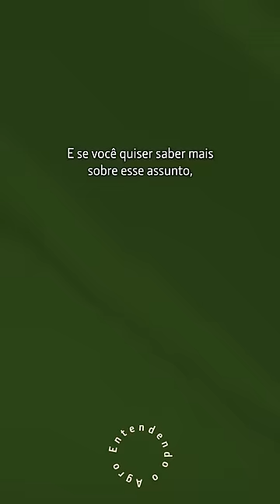Entendendo o agro - Nematóides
No Entendendo O Agro de hoje, a Giovanna falou um pouco sobre o manejo desses seres milimétricos que podem causar grande prejuízo na lavoura.

Pra saber mais, acesse John Deere Conecta e confira o artigo completo.